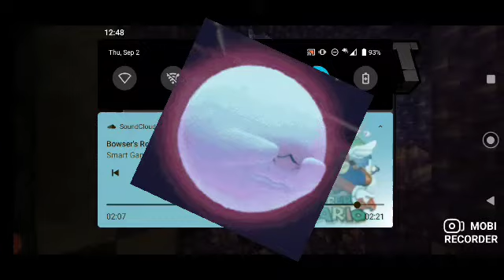Title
Mobi Recorder